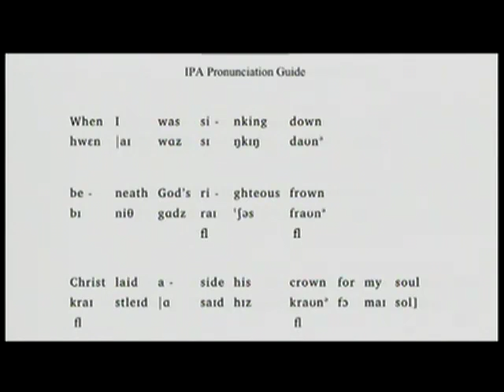Excerpt for NAfME 2019 Convention Presentation Application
As a part of the application for the 2019 NAfME National Conference Presentation Application:

An Excerpt from Dr.James Stegall's Distinguished Faculty Lecture at Western Illinois University

From Page to Performance:
A Lecture-Recital on Artistic Choral Singing